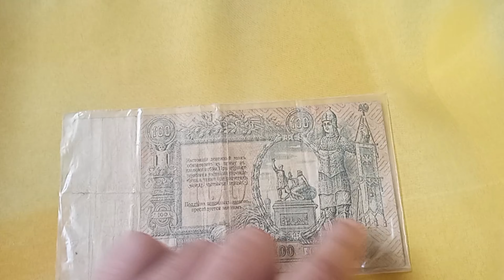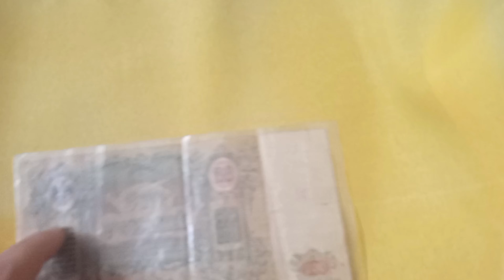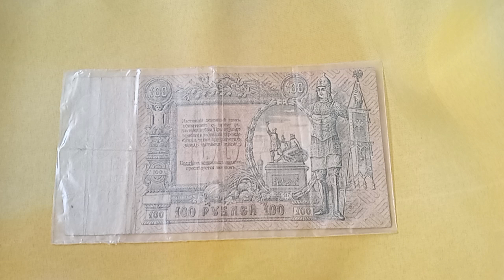100 рублей 1919 года . Юг России - выпуск Ростов-на-Дону .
100 рублей 1919 года . Юг России - выпуск Ростов-на-Дону .